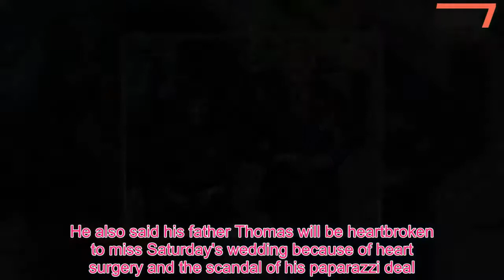Meghan Markle's brother says she will be the PERFECT modern princess - 247 News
Meghan Markle's estranged half-brother has become the latest relative to turn up in the UK uninvited and called her a 'perfect princess' weeks after advising Prince Harry to dump her.Thomas Markle Jr, 51, posed outside Windsor Castle last night and praised his sister despite spending much of his time calling their wedding a 'fake fairy tale'.He also said his father Thomas will be heartbroken to miss Saturday's wedding because of heart surgery and the scandal of his paparazzi deal.Mr Markle Jr had recently penned an ‘open letter’ and told Harry: ‘As more time passes to your royal wedding, it became very clear that this is the biggest mistake in royal wedding history.’ He also described Meghan elsewhere as ‘acting phoney’ and claimed she was ‘trying to reinvent herself as the new Princess Diana’.But as he arrived in the UK yesterday - despite not getting a wedding invite - he appears to have changed his tune about his half-sister.He told the Daily Mirror: 'My sister's going to be one of the best things ever to have happened to the royal family.She will be the perfect modern princess.I wish Meg and Harry nothing but a happy and healthy future together.' He added: 'My dad will be heartbroken that he cannot be with Meg in Windsor to walk her down the aisle.He would have moved heaven and earth to be there'.He also blamed the royal family for failing to give him 'guidance' as he embarrassed his sister.He said: 'My letter wasn't intended to cause hurt or upset.I'd hoped my letter might shame the palace, I guess, into getting in touch.'I was wrong.It wasn't designed to humiliate Meg into inviting me, but more hoping we could get the help we needed.Ever since her relationship with Harry emerged two years ago, our lives have been changed forever.'We needed guidance from the royals but didn't get it.' Their father Thomas has heart problems and yesterday had surgery, so looks unlikely to be well enough to fly to the UK from his home in Mexico.US website TMZ, which claims to have been in contact with Mr Markle all week, reported that he ‘seemed alert and coherent’ and said doctors had implanted up to three stents in his blood vessels.He said: 'I'm okay.It will take a long time to heal.Staying in the hospital a few more days.Not allowed to get excited.' Miss Markle’s nephew, Tyler Dooley, has said he hopes his grandfather will travel but said: ‘We’ll just have to wait and see.’ Meghan, 36, has told the former Hollywood lighting director that she is standing by him after weekend allegations that he was paid by a paparazzi photographer to take part in a series of staged pictures in the run up to the big day.Mr Markle has appeared to flip-flop over whether he will attend his daughter’s wedding, at first appearing to say that he would not, then saying that he did not want to miss being a part of history before then changing his mind again to say it would depend on whether doctors would release him from hospital.The episode has been a huge embarrassment to Buckingha